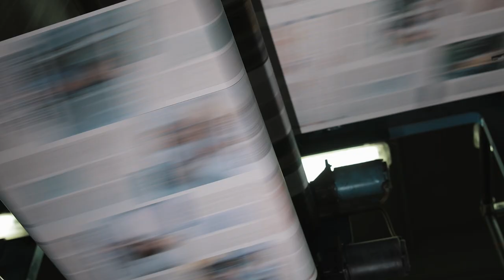NetSuite: What Is It? NetSuite for Media and Publishing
NetSuite is the ultimate solution for media and publishing companies aiming to manage content, advertising, and revenue streams efficiently.

In the media and publishing industry, staying ahead requires more than just creative content. NetSuite offers tools to manage your content distribution, track advertising sales, and monitor subscription revenues, all while ensuring compliance and financial accuracy.

NetSuite ERP empowers you to manage multiple revenue streams, streamline workflows, and gain real-time insights into your business performance.

To elevate your Media and Publishing company with a cutting-edge, all-encompassing solution, turn to NetSuite.